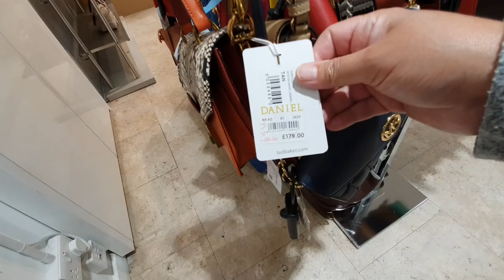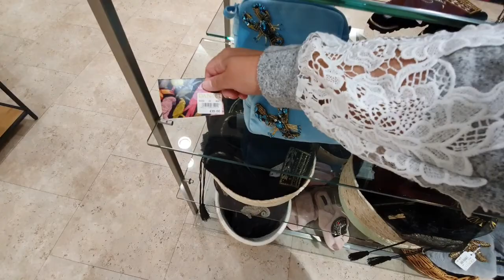HAVING FUN AND SHOPPING AT WINDSOR/HARI YANG INDAH DI WINDSOR,UK 🇬🇧